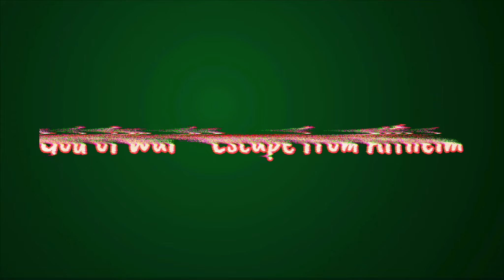Loading Up Some [GOD OF WAR(2018)PC] Escape From Alfheim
Join me on episode 2 of this play-through series where we play God of War(2018)PC port, on the Give me God of War difficulty.  The Alfheim nest is looking way too crowded so it's time for me and Atreus to bust some bug heads open on our way back to Midgard.

New videos coming every week so don't forget the BELL! It may save you! (Cause Saved by the Bell)